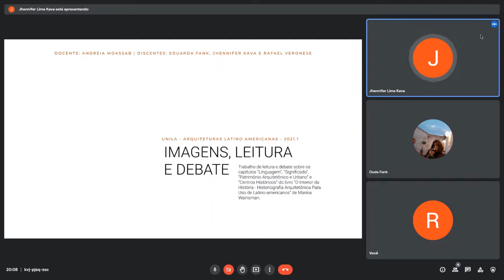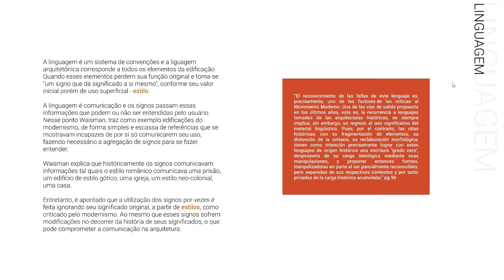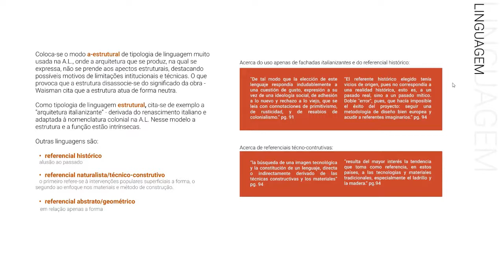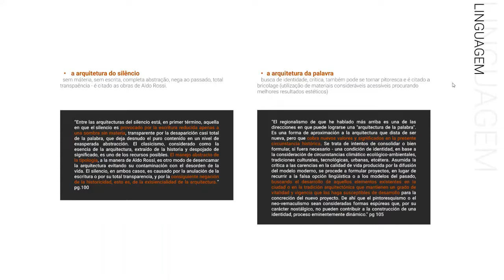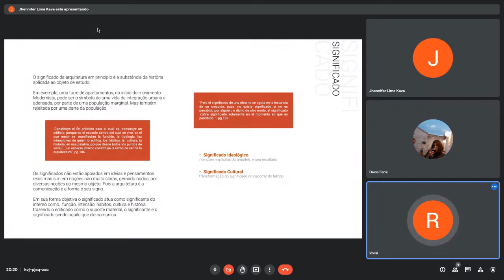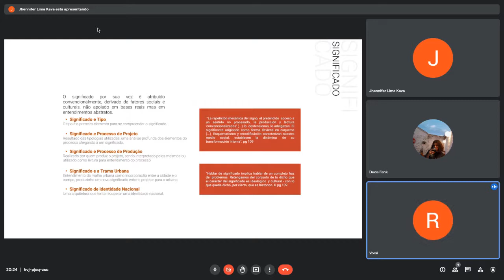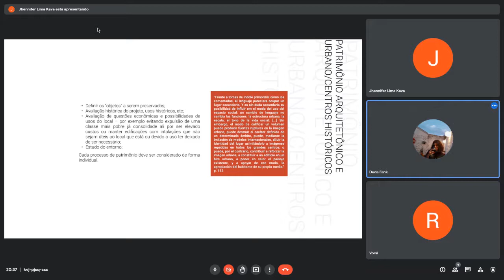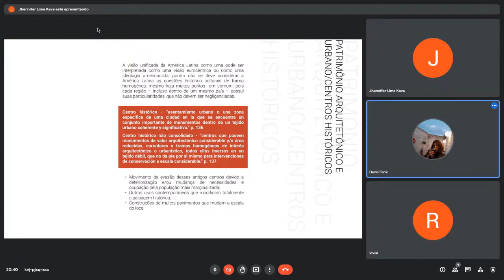IMAGENS, LEITURA E DEBATE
Trabalho de leitura e debate sobre os capítulos “Linguagem”, “Significado”, “Patrimônio Arquitetônico e Urbano” e “Centros Históricos” do livro “O Interior da História - Historiografia Arquitetônica Para Uso de Latino-americanos” de Marina Wainsman.

WAISMAN, Marina. El interior de la historia. Bogotá: Escala, 1990.